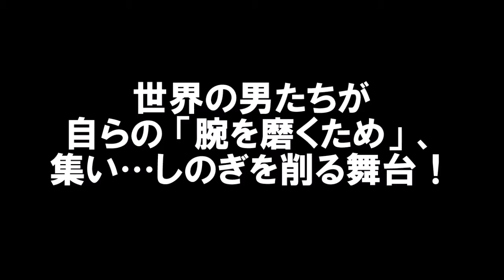男子ソフトボール 【PICK UP PLAYERS】 「世界」に挑み、「腕を磨く」男たち！①／森田裕介（豊田自動織機）